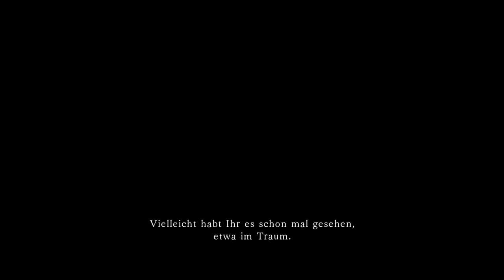Let's Story Dark Souls 2 SotfS 001 - Lasset das Sterben beginnen (Deutsch| Diskussion)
Du wirst alles verlieren … wenn du erst gebrandmarkt bist. Gebrandmarkt mit dem Zeichen des Fluches … dem Zeichen der Untoten. Du wirst dich an nichts erinnern und es wird dir egal sein … denn dann bist du kein Mensch mehr, sondern ein Wesen das sich von Seelen ernährt … eine Hülle.
Wie in Dark Souls 1 sind auch wir auch in Dark Souls 2 wieder ein Untoter und wieder fordern wir das Schicksal heraus um diesen Fluch zu brechen. Doch dieses Mal führt uns die Reise nach Drangleic, einem alten Königreich, wo ein Mensch die Essenz der Seele erblickte … König Vendric. Und dieser König kennt den einzigen Weg den Fluch zu brechen. Macht euch bereit zu Sterben, in dieser düsteren Welt.